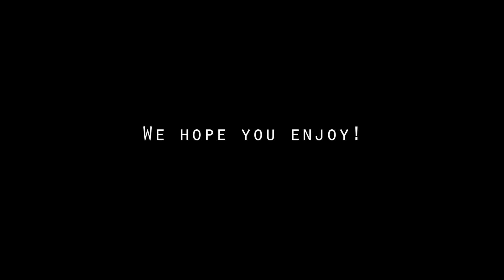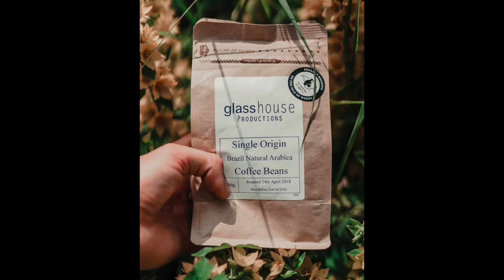Work Exp Grace's first Vlog - Week//17//Tuesday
Glass House, and who we are.

Glass House Productions are film makers that formed a business through the love of Film, Music and Photography. They formed on the Isle of Wight, but their passion and ambition stretches far further.

Reuben Mowle and Charlie Fennimore are the directors of Glass House Productions and work tirerlessly to grow the business.

Glass House specialises in Cinematic Wedding Films, Music Videos, Festivals & Events and Commercial film making.

"Every couple, every business, every song and every event has a story, and telling your story is our passion"